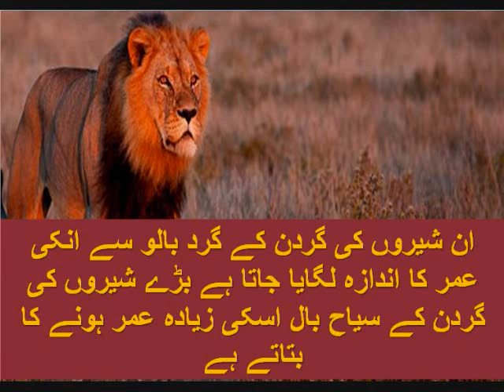SOUTHWEST LION INFORMATION AND FACTS|| COOL FACTS ABOUT LIONS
In This channel you can see the important and cool facts about SOUTHWEST LIONS  their life habitat.venom.history.gestation period .life spam each and every thing about animals